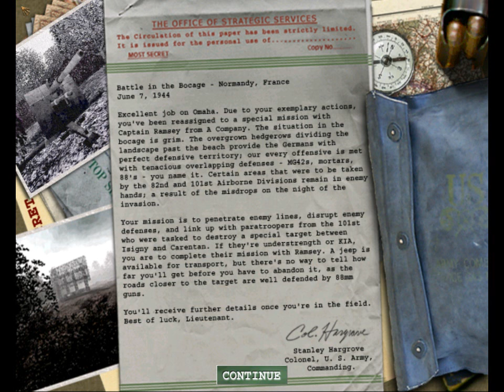Medal Of Honor Allied Assault Mission 9 Battle In The Bocage Walkthrough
Walkthrough of Medal Of Honor Allied Assault Mission 9 Battle In The Bocage